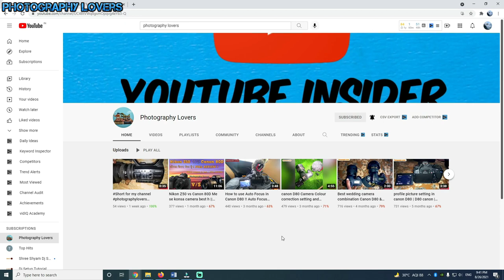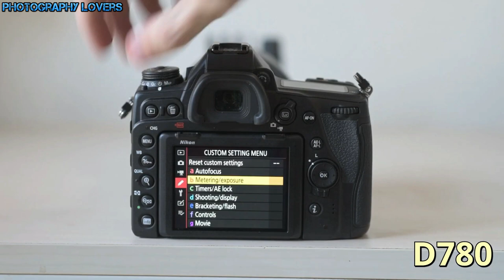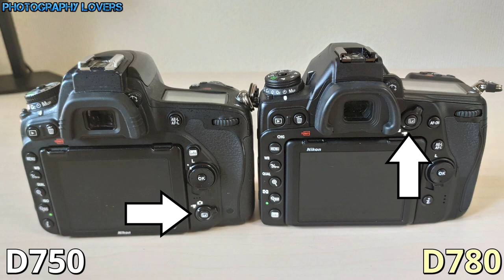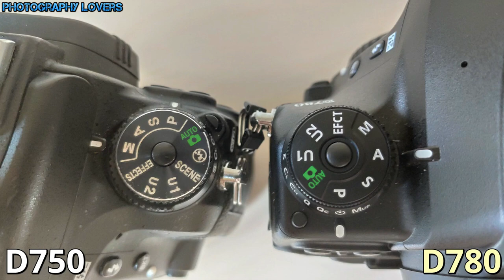Nikon D750 vs D780 Hindi best comparison Who is best ??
is video me aapko nikon ke D750 or D780 camero ke bich comparison dekhne ko milega jis se aap aasani se yeh smjh sko ki konsa camera accha h or aapke liye konsa camera shi rhne wala h.